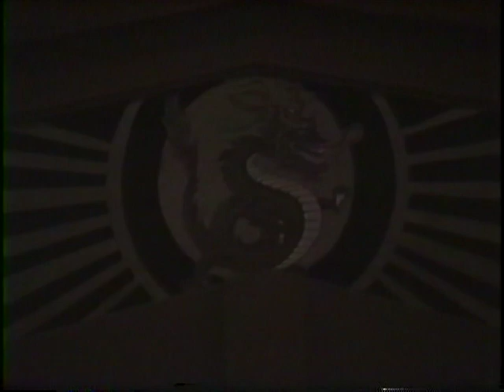Pekingese Club of America 1993 National Specialty (Sweeps)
VHS from 1993 Converted to DVD